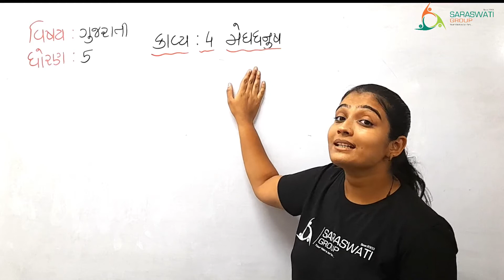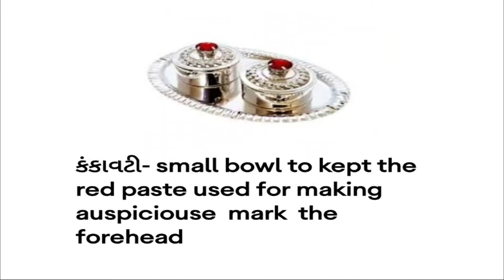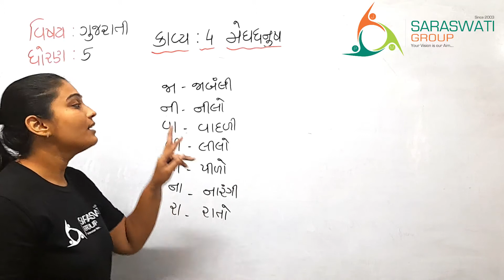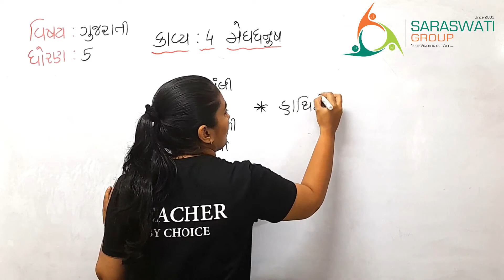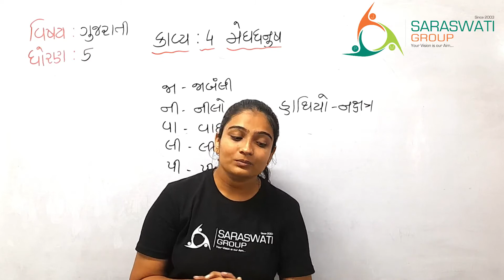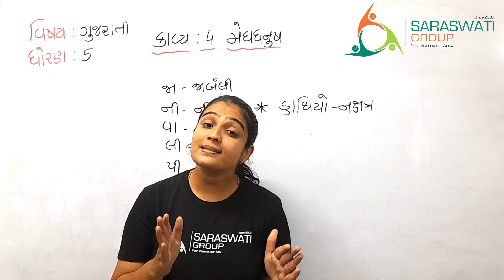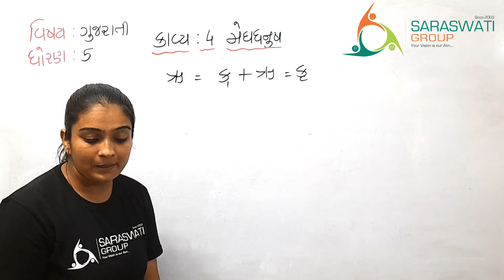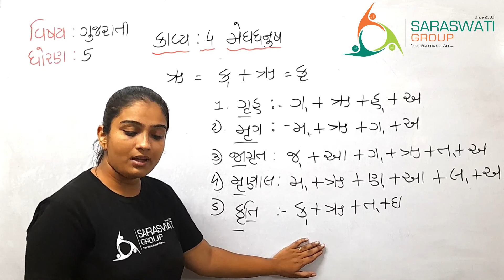GUJARATI II GRDAE 5 II CH 4 II મેઘધનુષ II DATE 6 8 21